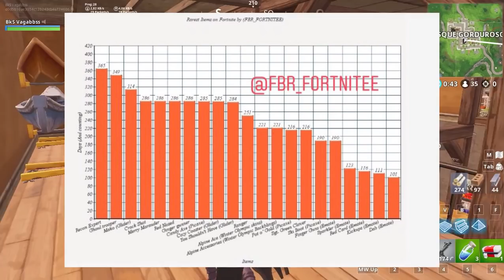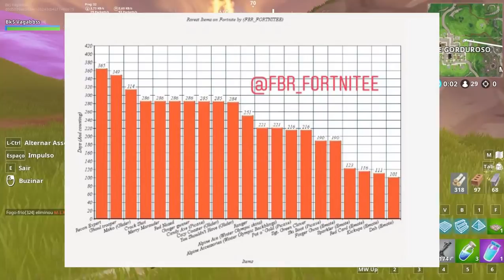FORTNITE - SKIN MAIS RARA e NINJA DESUMILDE?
Fala galera, Vagabbss aqui com mais um vídeo, dessa vez falando sobre o caso do Ninja, do novo Item Torreta Montada e também da Skin mais rara do Fortnite Battle Royale. Espero que gostem :)